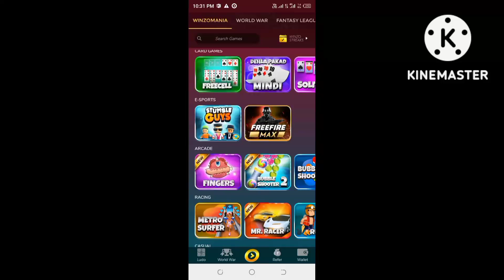Games Khelo😧😧 Jito 💵💵💵 cash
Game khelo Jito cash